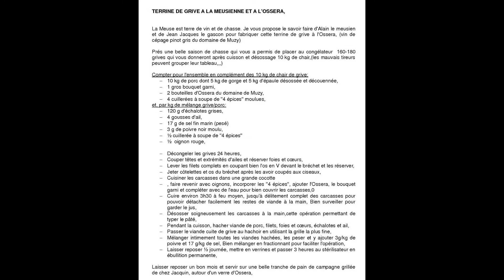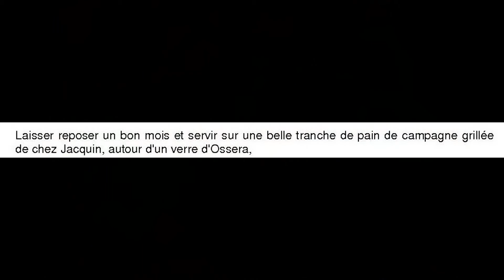Terrine de grives à la meusienne et à l'Ossera